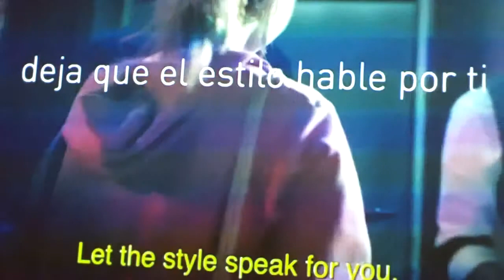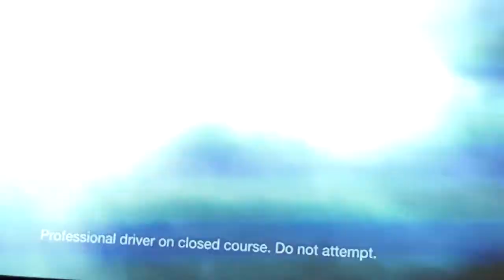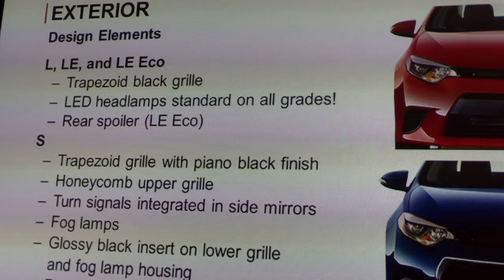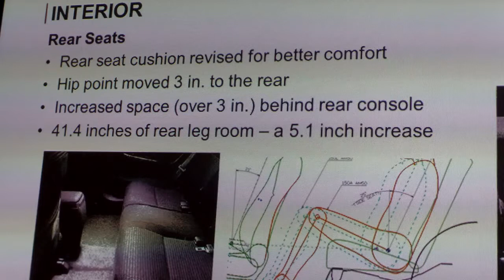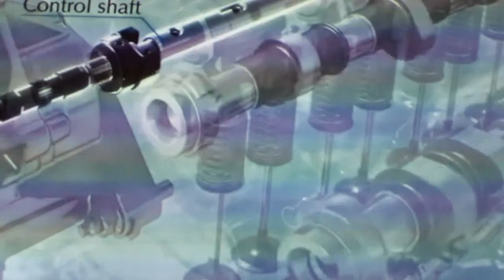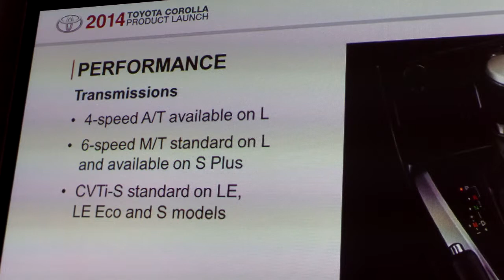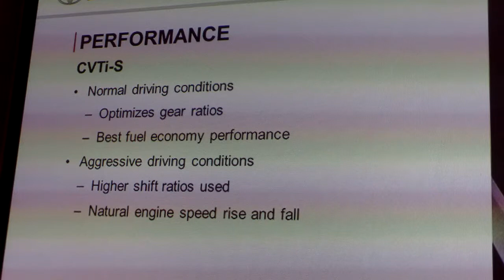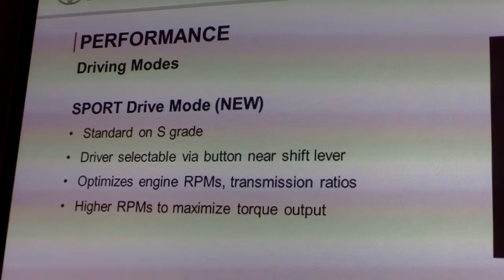2014 Toyota Corolla presentation Viceroy Hotel Miami - 26 Septiembre 2013 clip2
2014 Toyota Corolla presentation Viceroy Hotel Miami - 26 Septiembre 2013  clip2